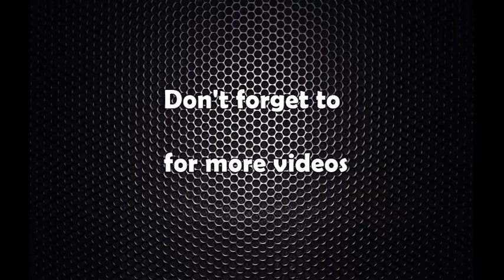लगानी बोर्डको आपत्ती